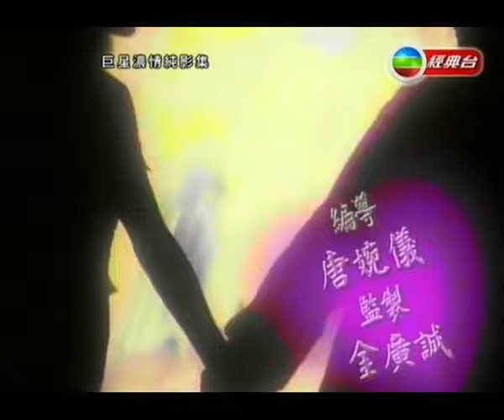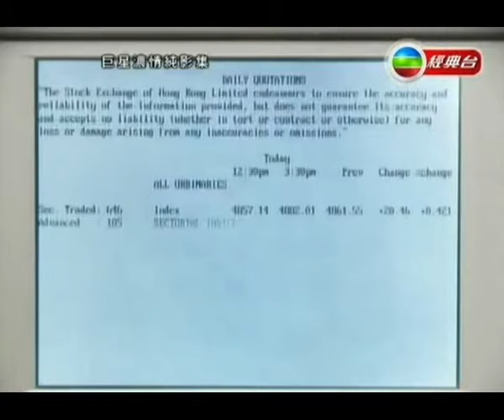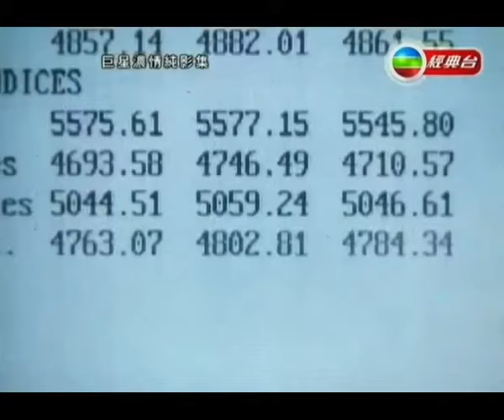何家勁 周慧敏 《縱是有緣》1994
1994年與何家勁演的短劇《縱是有緣》
謝謝資深支持者提供影片
我也是26年後才有機會重溫
全片已上傳到我的youtube channel
周末愉快！

*記得幫我按subscribe, thank you!